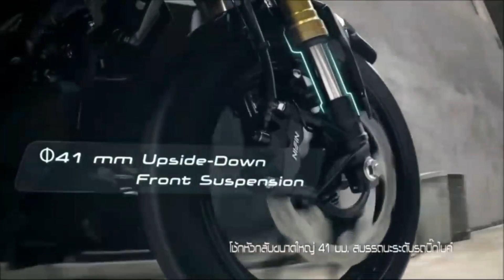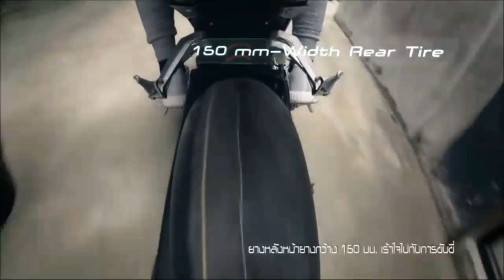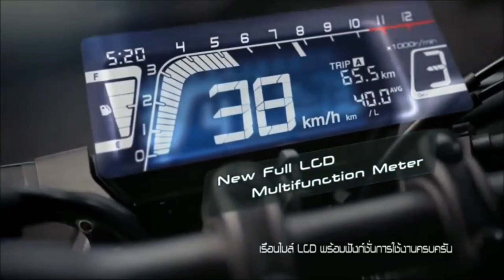2020 Honda CB150R Exmotion Launch & Price ll Soon Launch ll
2020 Honda CB150R Exmotion Launch & Price ll Soon Launch ll

Previous video:-

I Used:-